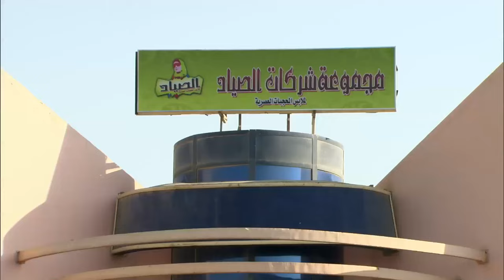مسلسل الاكشن والدراما | الحلقة الخامسة عشر بطولة مصطفى شعبان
الذي بدأ مع أبيه في مصنع صغير للأزياء بحي شعبي إلي أن وصل به إلي عدة مصانع لأشهر مصمم أزياء عربية، ولكن تظل آفته الكبري حبه الزائد للنساء ليدخل في علاقات عديدة تنتهي كلها بالزواج من أول لحظة، فهو يعشق النساء ويرفض الحرام ليتزوج، متعللًا بفكرة تحليل الشرع.